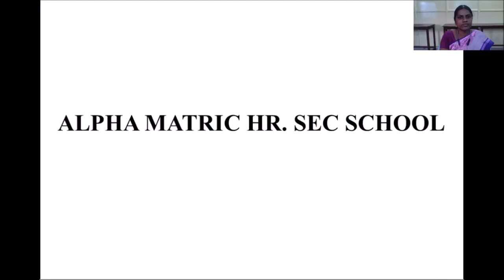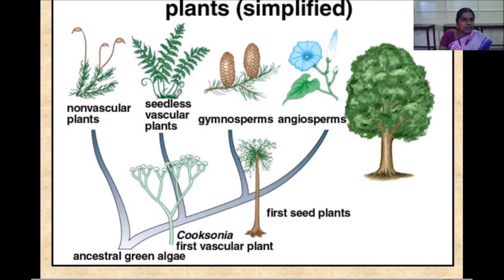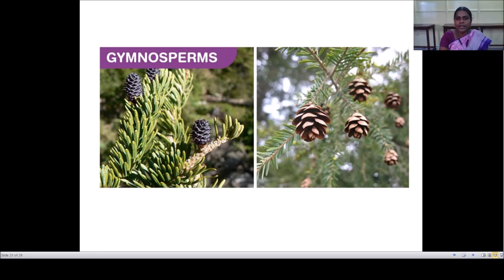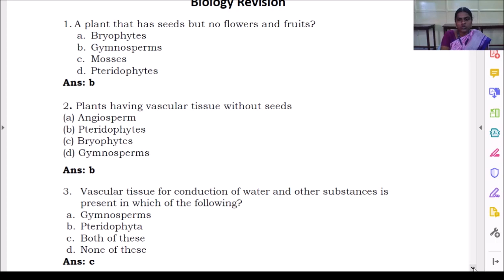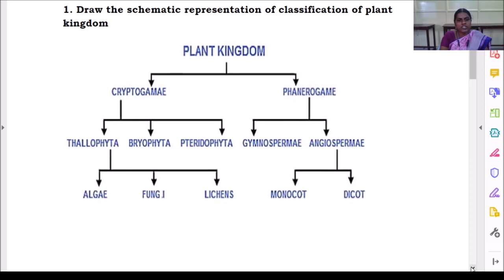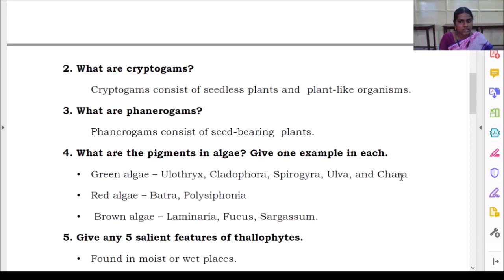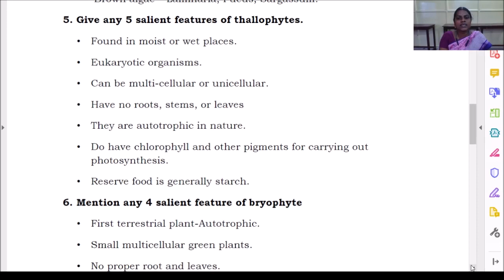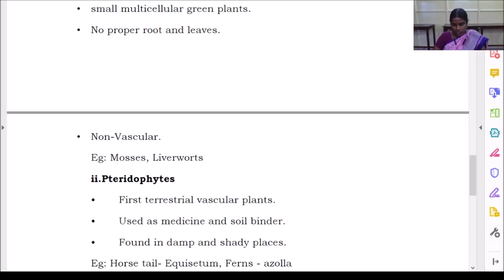GRADE VII BIOLOGY UNIT TEST II REVISION